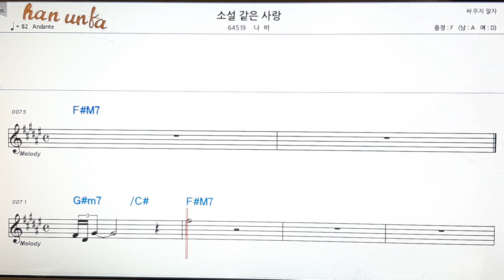소설 같은 사랑/나비👍노래 반주, 코드 악보,가라오케💋Karaoke*Sheet Music*Chord*MR